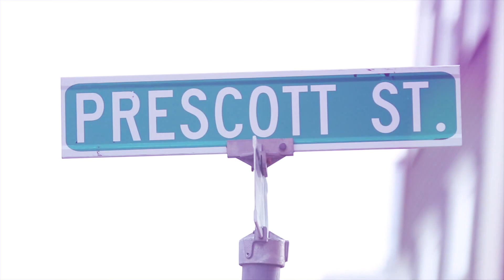Selina Boland - Puppet on a String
Main characters: Guy - Mihalis Barry, Girl - Emily Locke.
Also thanks to Neil King, Christian Johansen for appearing in video and Rocket Bakery for letting us film there.